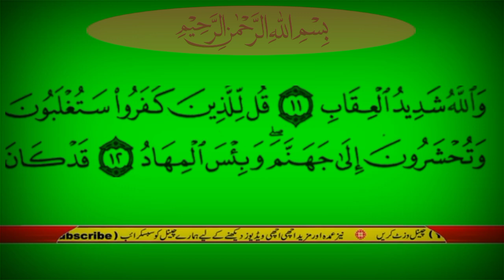surah al imran ayat no 12 urdu tarjumma k sath | surah al Imran verses 12 Urdu translation only